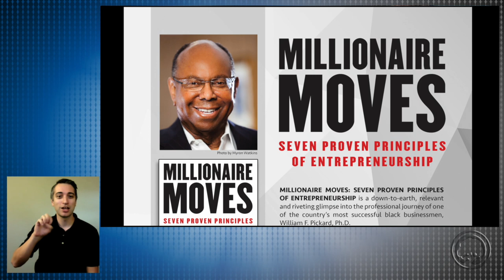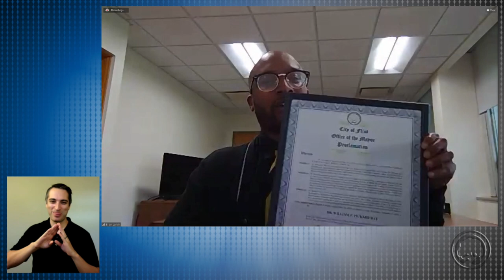Dr. William Pickard Event - 9-23-2020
Dr. William Pickard Event speaks to student at Mott Community College - 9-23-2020